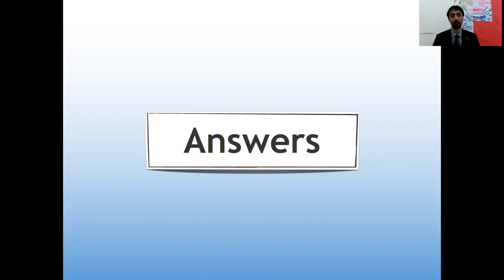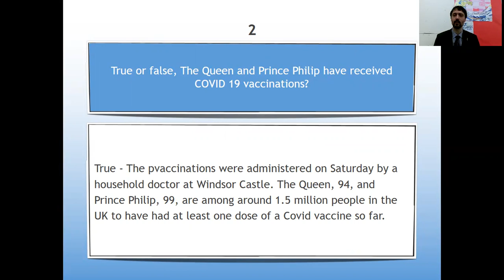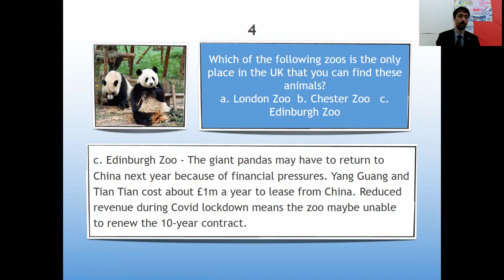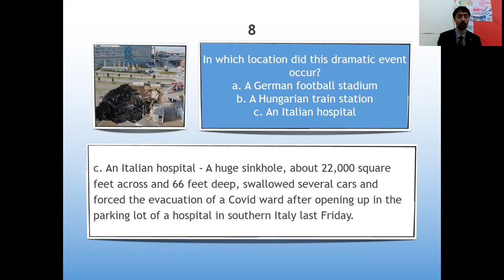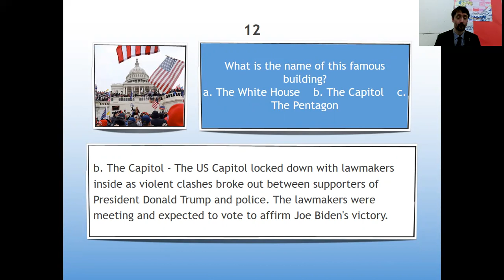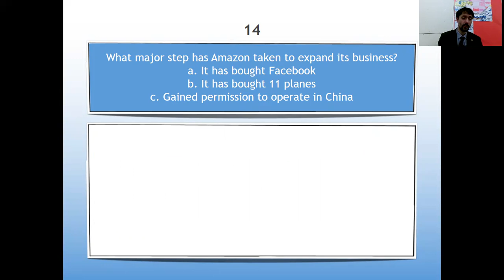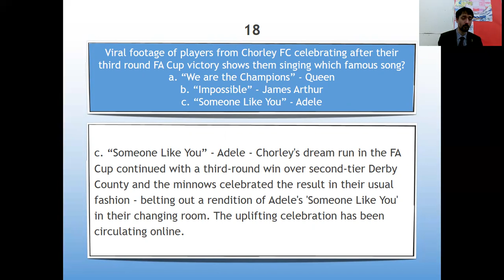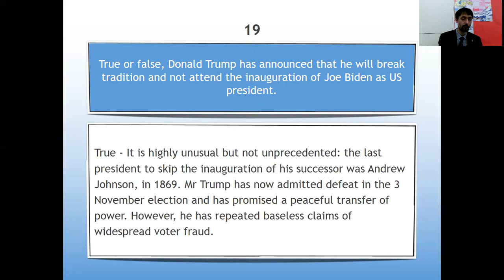Quiz Answers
Anxious about answers? Away, and anticipate augmentation of knowledge. Gah, lost it, a is hard to alliterate!